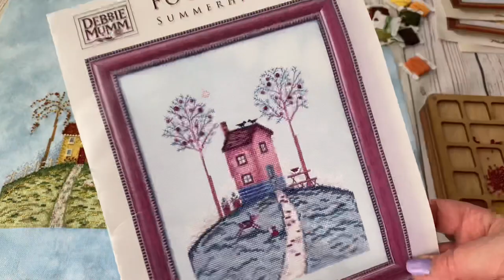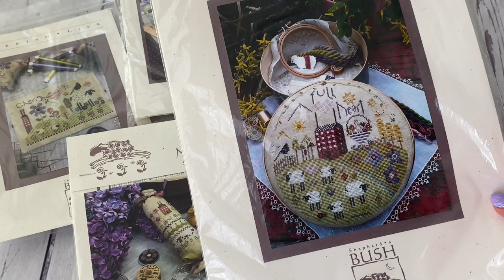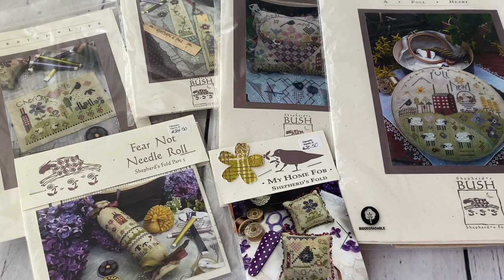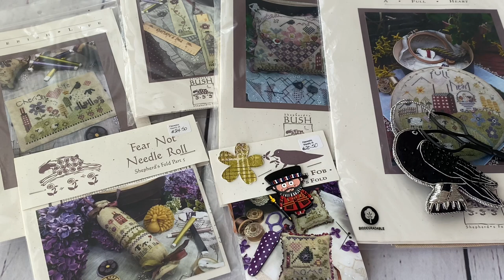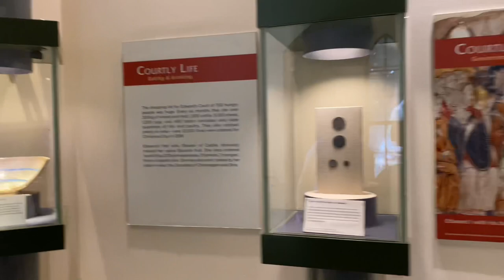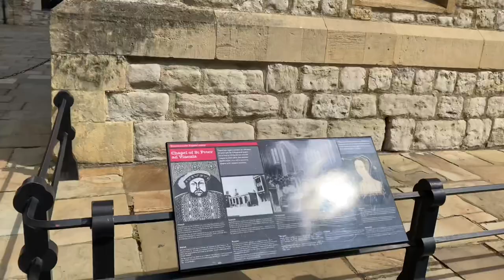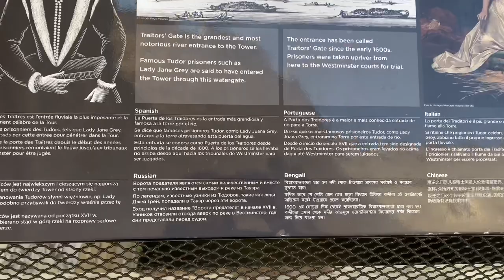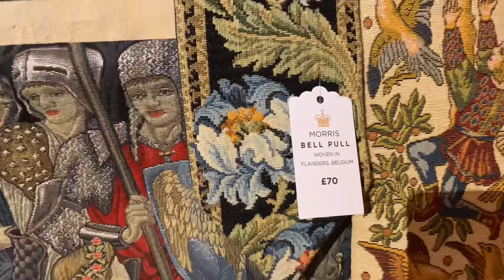Summerhill House by Debbie Mumm and Summer humbug by Just Nan. Sanssouci Castle and new projects.